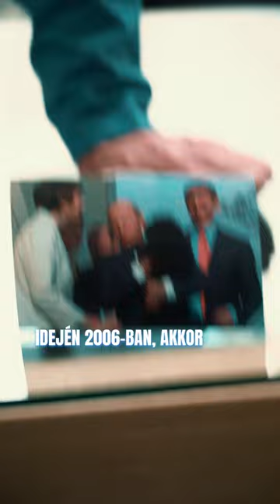Jó ötlet Putyinnal találkozni?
Találós kérdés: Ki az? A magyarok nem szeretik, a kormányfőt pedig sakkban tartja? A válaszokat kommentben várom!